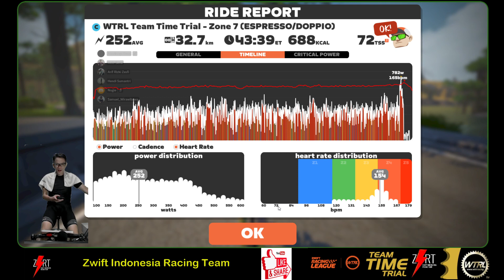ZIRT Beta on WTRL #204 on Rolling Highlands in Scotland 160323